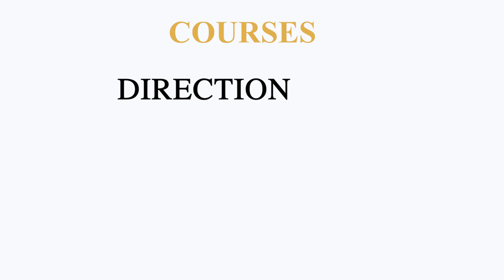FACE FILM ACADEMY STUDENTS | RISHIKESH | ALUMNI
Journey of FACE Photography student Rishikesh from student life to Professional Photographer